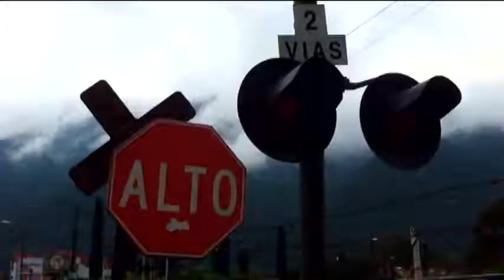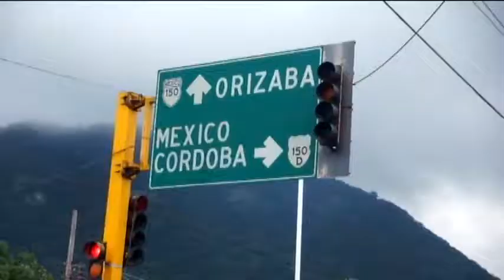Lagrimas del Corazon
Lagrimas de Corazon
Juan Hdez Jr